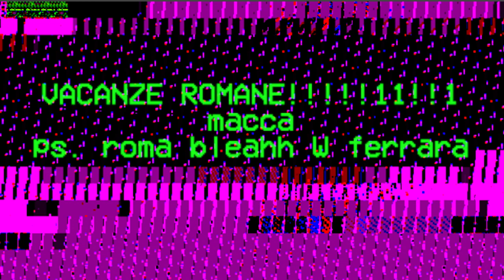vacanze romane - macca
versione crazy di vacanze romane.

ps. roma merda.. W FERRARA!

mo pippi che roba!